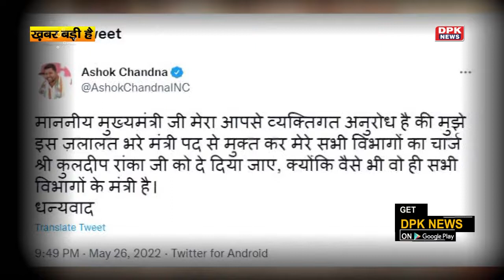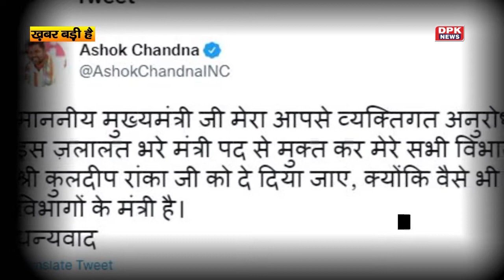Rajasthan: Ashok Chandna के इस्तीफे की पेशकश पर CM Gehlot ने दिया बड़ा बयान | DPK NEWS